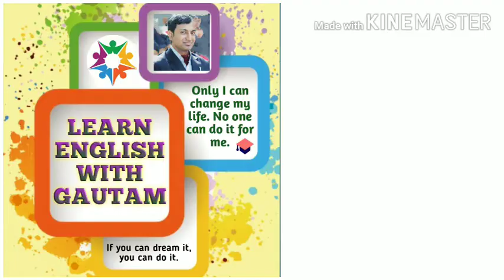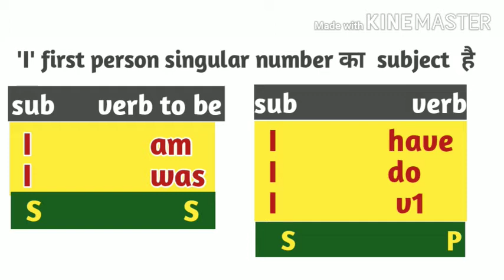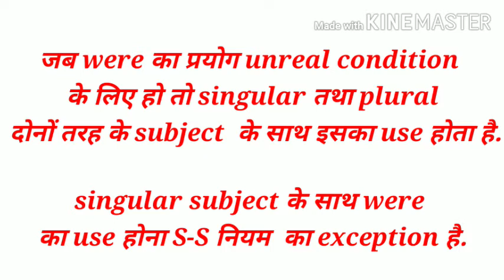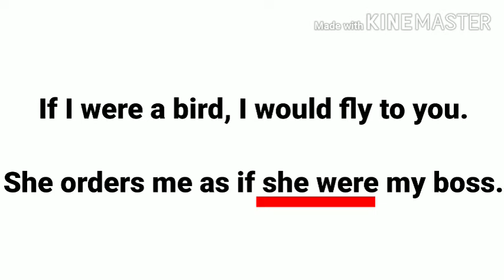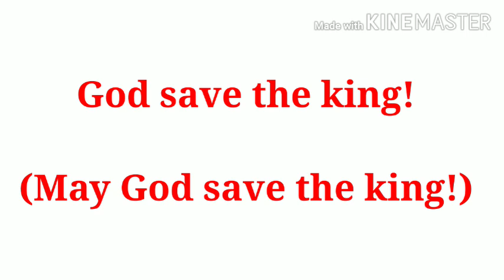Exception to the rule S - S, P - P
This video says exception to the rules singular subject - singular verb and plural subject - plural verb.